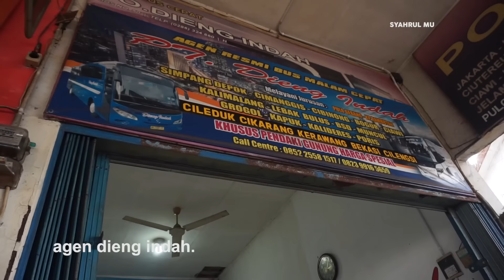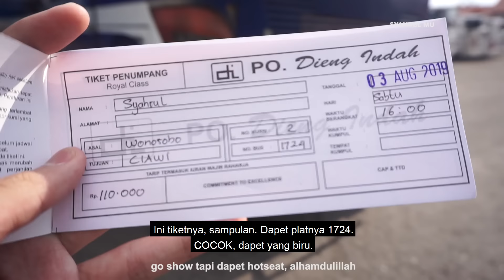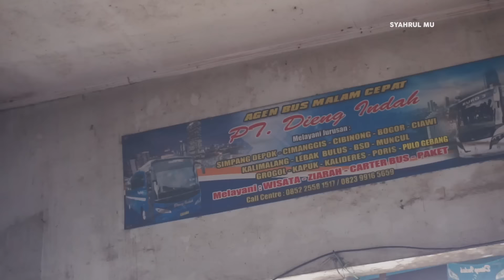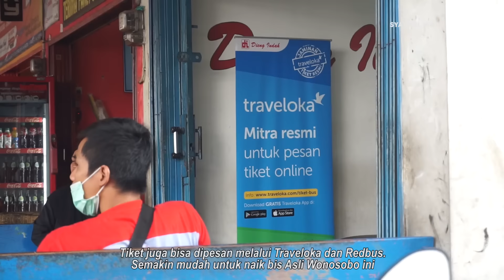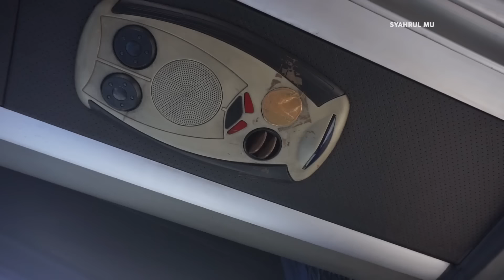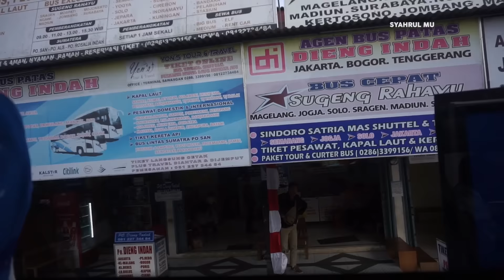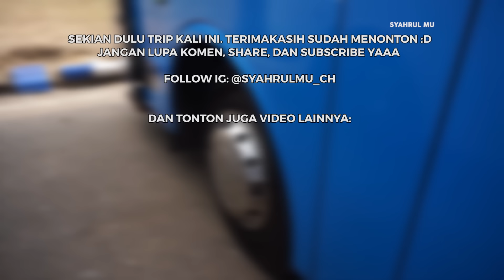[ Kota Ini Punya BIS GANTENG! ] Pandangan LUASS Trip Dieng Indah Jetbus Ex SAE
Halo Assalamualaikum temen-temen ketemu lagi di channel Syahrul Mu. Video trip report kali ini saya mencoba Bis Asli Wonosobo, Si Dieng Indah. Sejak awal memang saya mengincar unit ini, unit ex Po SAE yang masih tampak mulus dan tentunya menarik untuk dinaiki. Tentunya dengan kaca single glass alias tak tertutup topi, membuat pandangan sangat luas untuk menikmati panorama jalur wonosobo yang sangat menyegarkan mata. Seperti apa tripnya? ikuti hingga selesai yaaaa.
Po Dieng Indah Ex Po SAE
Wonosobo-Bekasi-Bogor Ciawi
Jetbus HD by Adiputro
Mercedes Benz OH 1526
Harga Tiket 110 Ribu Non Servis Makan

video trip report naik bis dieng indah ex sae jetbus hd biru adiputro mercedes benz oh 1526 kaca satu single glass antimainstream wonosobo bekasi ciawi bogor syahrul mu